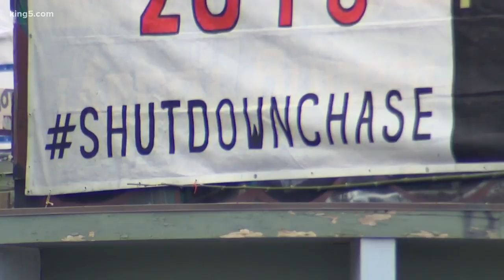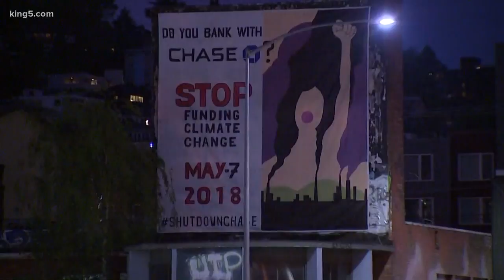Protests at Chase Bank branches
KING 5's Tony Black reporting